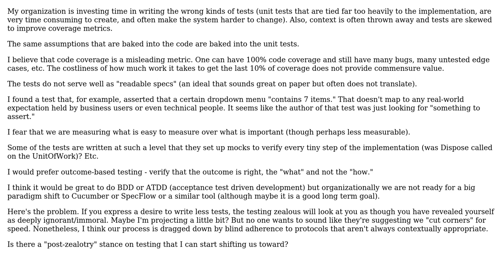Software Engineering: Misguided Unit Testing Approach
With thanks & praise to God, and with thanks to the many people who have made this project possible! | Content (except music & images) licensed under CC BY-SA | Music | Images & others | With thanks to user TheCatWhisperer user Robert Harvey user blaster and the Stack Exchange Network Trademarks are property of their respective owners. You are responsible for your own actions.